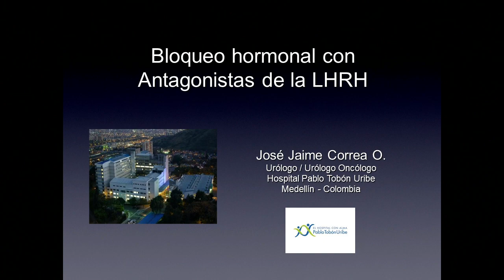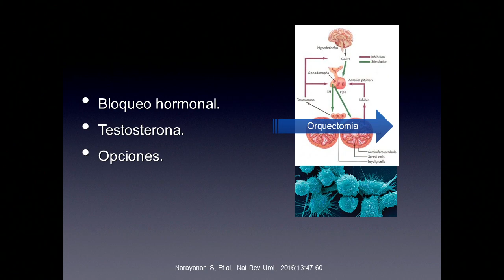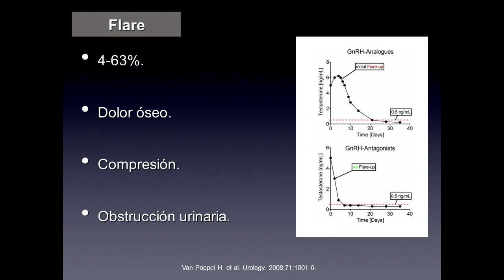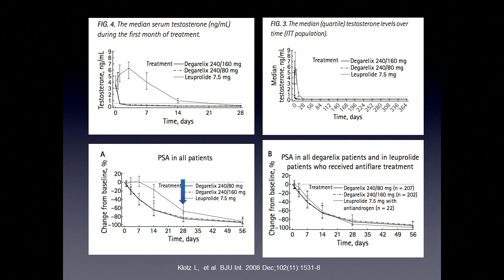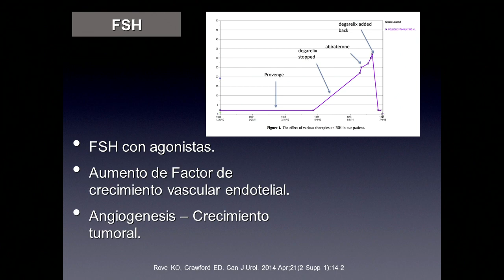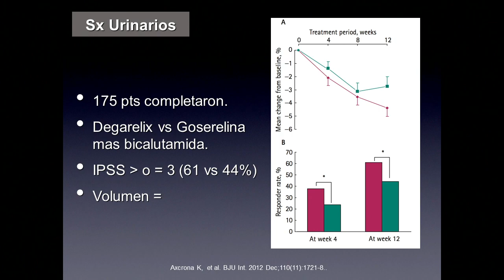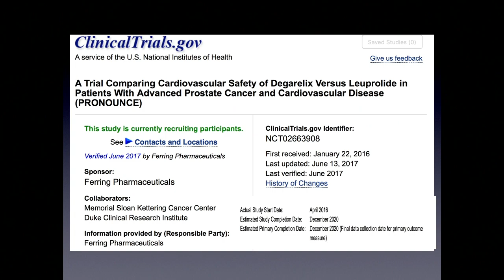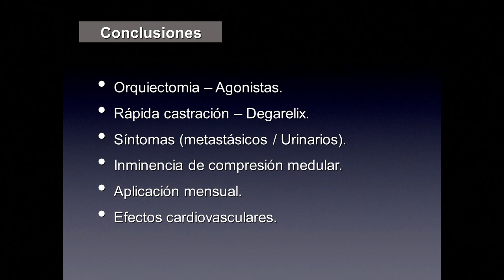92 Bloqueo Hormonal con Antagonistas de la LHRH Dr Jose Jaime Correa